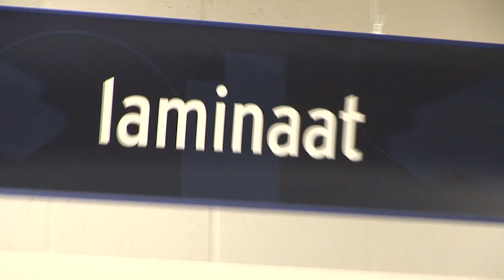Leenbakker Woonboulevard Heerlen